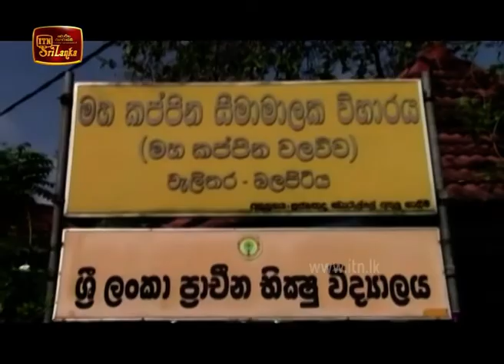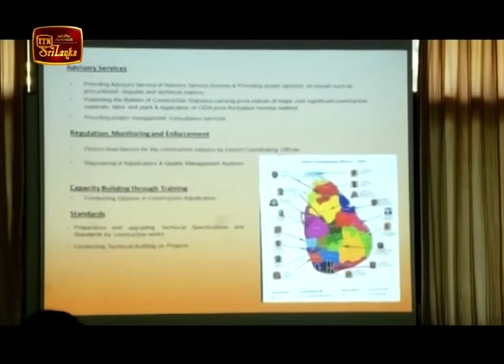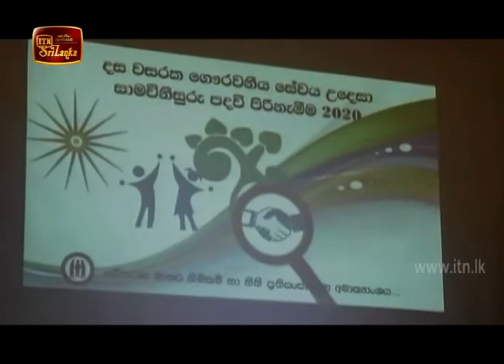ITN News 2020-02-06 | 09.30 PM